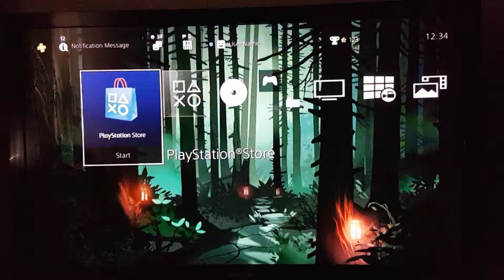Forest Gump Night Path Dynamic Theme Ps4 Design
Sehr nicer night path für den deutschen Forrest Gump des Designs.